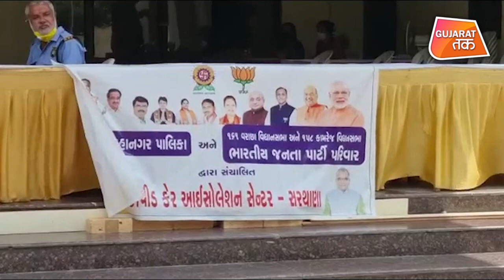Viral Video : ભાજપના આ ધારાસભ્ય ભણ્યા વગર બની ગયા ડૉક્ટર! | Surat | Gujarat Tak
દેશ મહામારી સામે લડી રહ્યો છે ત્યારે આટલા મોટા સંકટ સામે જ્યારે દેશની પ્રજા લડી રહી હતી અને સારવાર માટે વલખાં મારી રહી હતી ત્યારે બધા નેતાઓ જાણે ગાયન જ થઈ ગયા હતા. એમાંય હવે જે નેતાઓ સેવા કરવા આગળ આવી રહ્યા છે તે પોતાની ઈમેજ બનાવવામાંથી ઊંચા નથી આવતા. પહેલા ઑક્સીજનના સિલિન્ડર અને ઍમ્બ્યુલન્સનું ઉદ્ઘાટન કરતાં ગુજરાતના નેતાઓ નજરે પડ્યા હતા ત્યારે હવે તો હદ જ થઈ ગઈ છે. સુરતના ભાજપના MLA પોતે ઇન્જેકશન આપવા લાગ્યા.